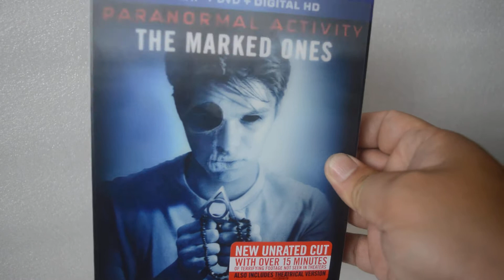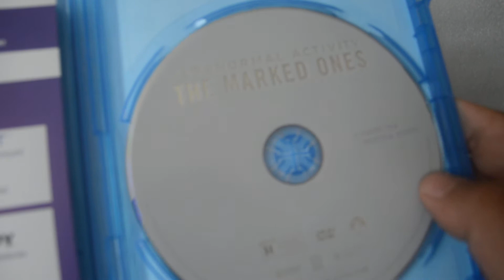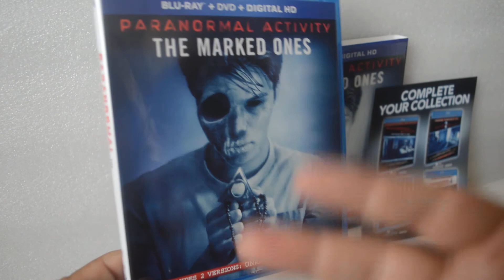Paranormal Activity : The marked ones bluray dvd unboxing +digi code giveaway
Street date: 04-08-14 great movie to add to your collection.. if you enjoyed all the Paranormal Activity films this is a must see...